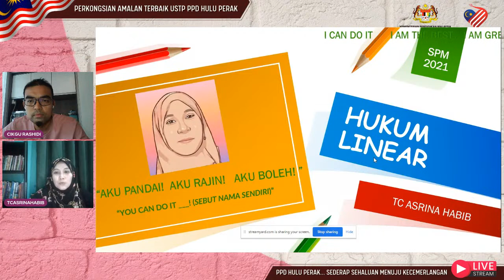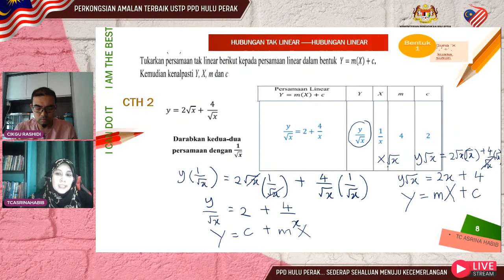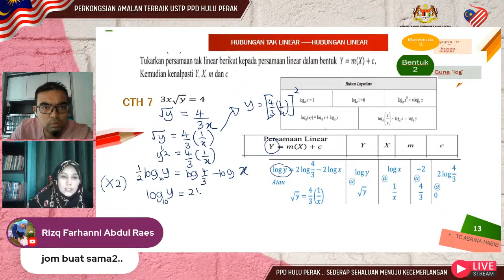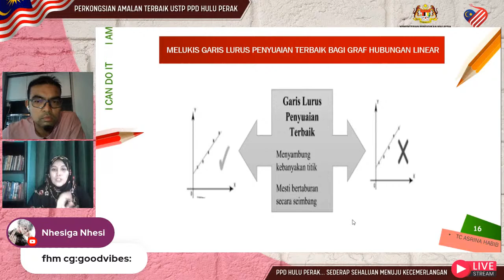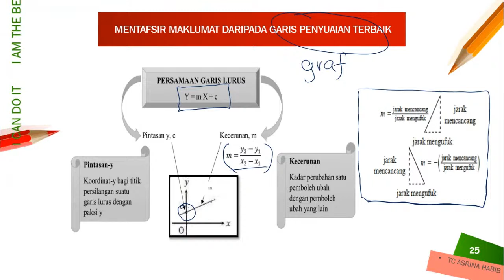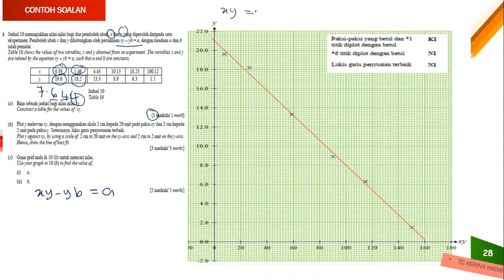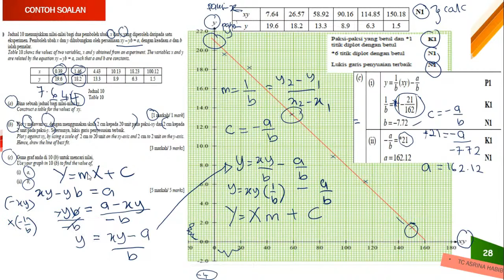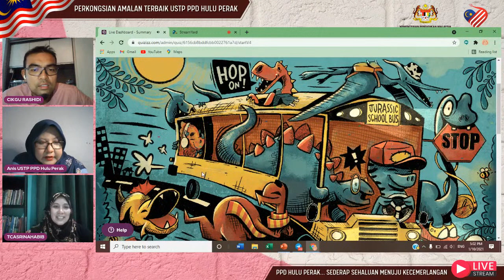MATEMATIK TAMBAHAN: JOM BELAJAR HUKUM LINEAR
Panitia Daerah Matematik Tambahan dengan kerjasama Sektor Pembelajaran PPD Hulu Perak membawakan kepada anda perkongsian bertajuk: JOM BELAJAR HUKUM LINEAR bersama Cikgu Nor Asrina Habibul Rahman dari SMK Sultan Idris Shah II, Gerik, Perak serta guru-guru Matematik Tambahan Daerah Hulu Perak

Tarikh: 1 Oktober 2021
Hari: Jumaat
Masa: 3.00 petang

Terima kasih semua kerana menyertai program-program kami. Teruskan menyokong USTP PPD Hulu Perak.

Dapatkan info Perkongsian Amalan Terbaik daripada USTP PPD Hulu Perak di channel telegram

Stay safe.